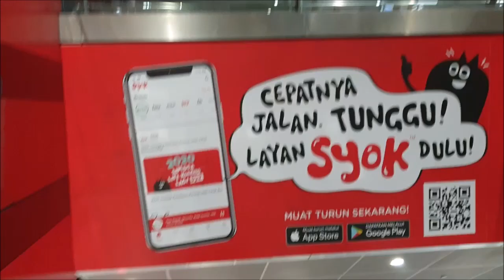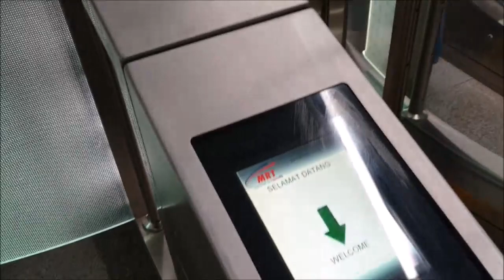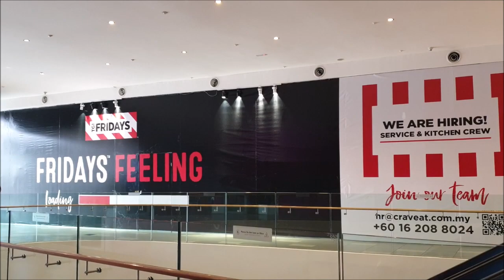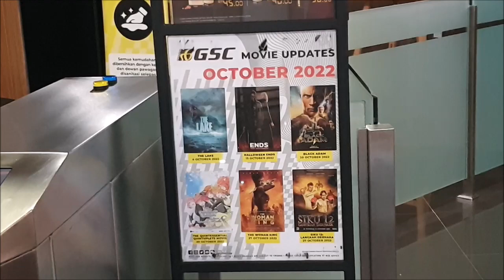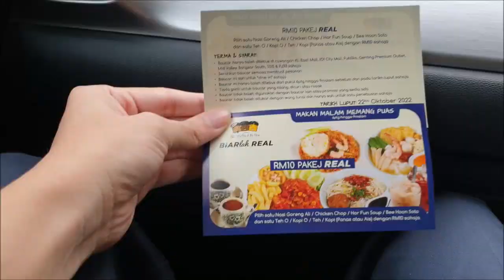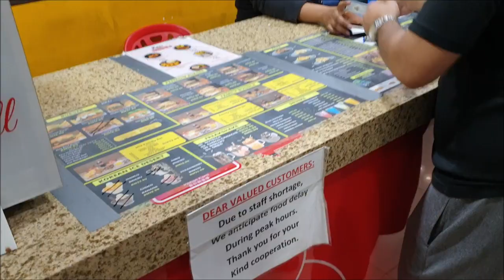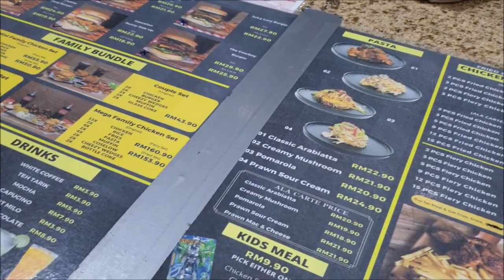2022 GSC Black Adam and The Quintessential Quintuplets Movie at MyTOWN Shopping Centre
You need a partner to accompany you for cinema, you have Mr. Johnny here. Not only he brings you eat good food, but he also doing the photography and videography for his YouTube Channel. Invite me with sayabelanja

Credit to our economy partners @GSCinemas and @ilovegscmovies

Timestamp

0:00 On the way to MyTOWN Shopping Centre
2:22 Breakfast at McDonald's before Black Adam
5:53 Solat Zohor before Hanayome
7:15 Solat Asar and on the way to MRT Phileo Damansara
8:29 Dinner at Ali, Muthu & Ah Hock
9:14 Take-away at Farid Fiery Chicken

This video features:
- Double cinemas
- I dine-in at Ali, Muthu & Ah Hock
- Take-away at Farid Fiery Chicken

🎵 Track Info:

Title: Oceanic space by Artificial.Music

From 8 a.m. something until 7:45 p.m. on yes as this video was recorded on 20/10/2022, Thursday, located at MyTOWN Shopping Centre.

Follow me-
GRADUAN: Muhammad Ariff Zaini
Steam: Johnny_Banger45